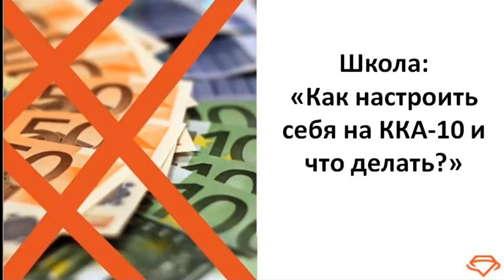04.10.19 Школа: "Как настроить себя на ККА-10 и что делать?"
Школа: "Как настроить себя на ККА-10 и что делать?"
Проводит: Platinum Prezident Эдуард Витько.